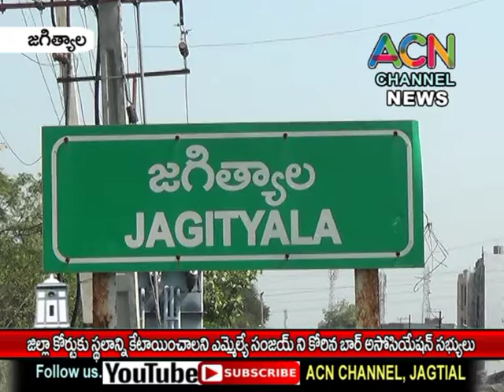జగిత్యాల జిల్లా కోర్టుకు స్థలాన్ని కేటాయించాలని ఎమ్మెల్యే సంజయ్ ని కోరిన బార్ అసోసియేషన్ సభ్యులు